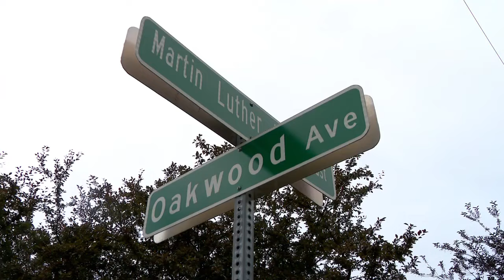Pastor reflects on justice and healing after conviction of 11-year-old girl’s killer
The jury in the Dahviere Griswold murder trial delivered justice for the family of Brexialee Torres Ortiz. However, there’s still a long road of healing ahead for many people involved in the tragedy.

Pastor DeCarto Draper Jr. from Tucker Missionary Baptist Church just across the street from the site of the shooting says he feels a lot of emotions when thinking about the decision.

for the news that matters most to Central New Yorkers.